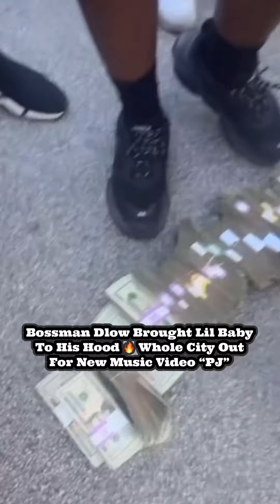Bossman Dlow Brings Lil Baby To His Hood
Bossman Dlow Brought Lil Baby To His Hood🔥 Whole City Came Out For New Music Video “PJ”